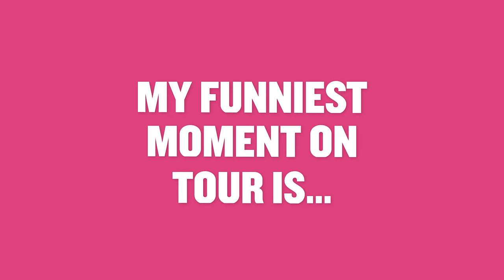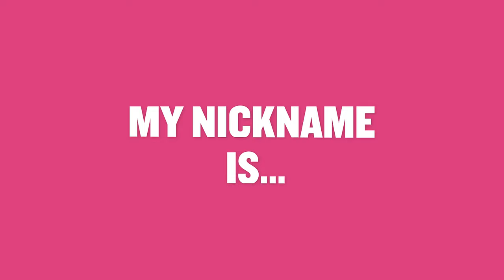Can You Picture Harriet Dart Air-Guitaring With A Tennis Racket? | Finish the Sentence | LTA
Find out everything about Harriet's tennis idol, her best friend on the court, her worst rival, and who's the funniest athlete on the circuit!